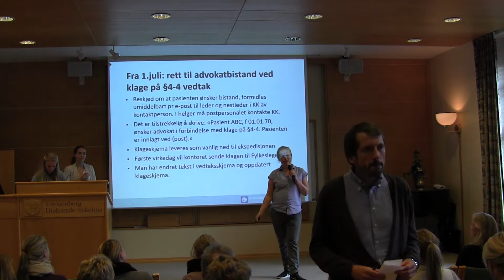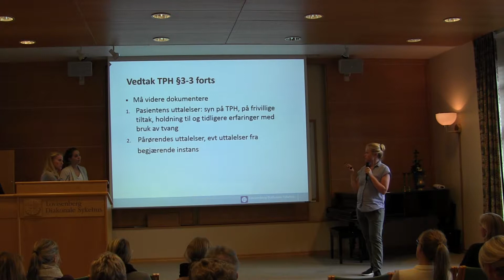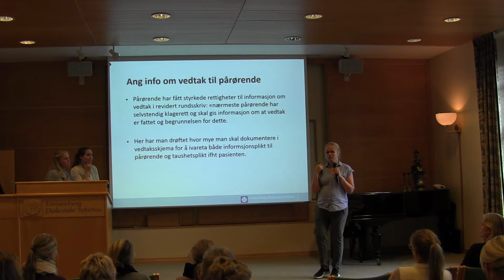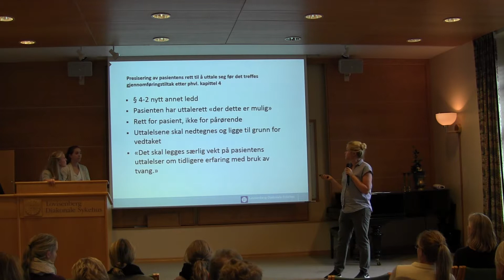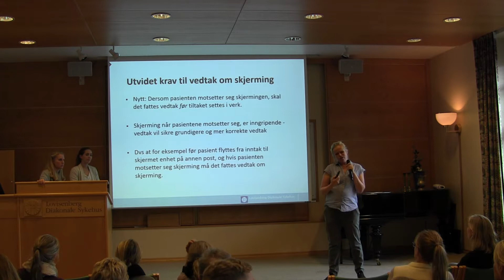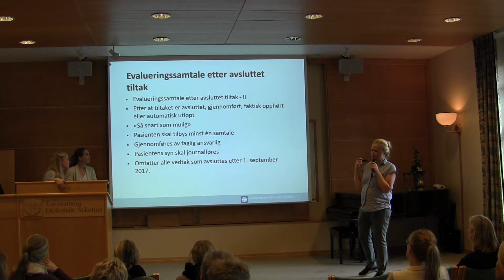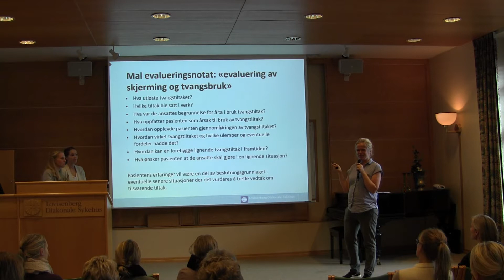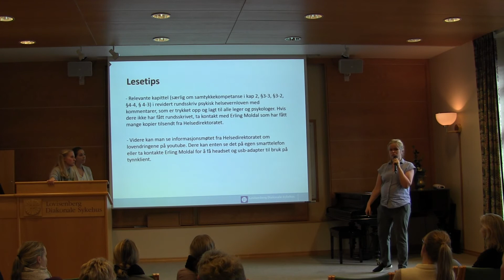Del 3 Infomøte PSYK helsevernlov 2017